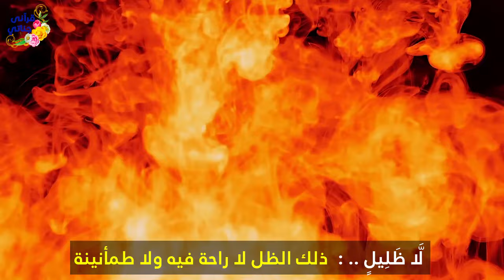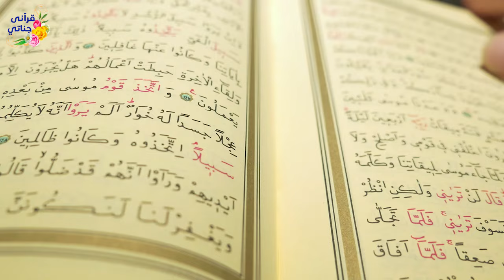تلاوة ممتعة لسورة المرسلات بصوت الشيخ ياسر سلامة